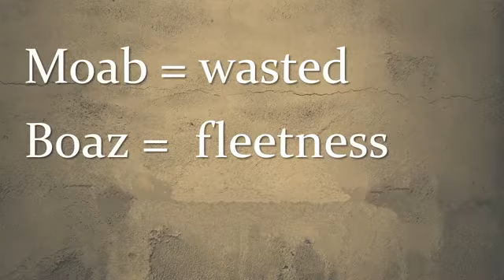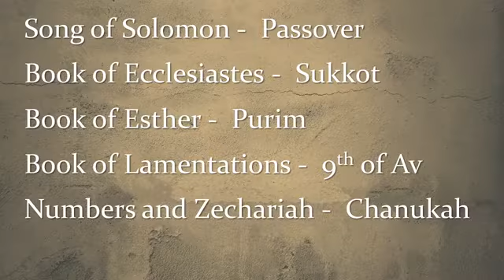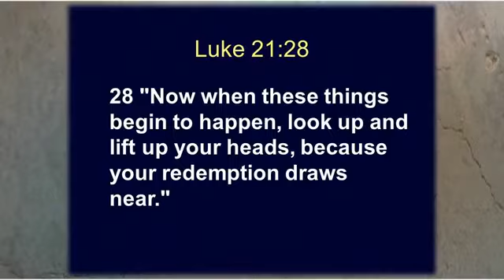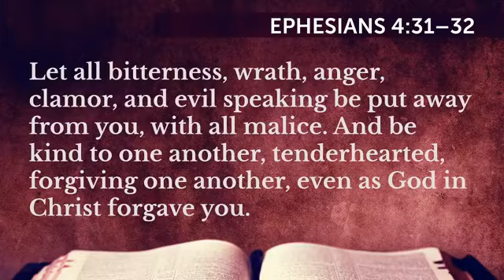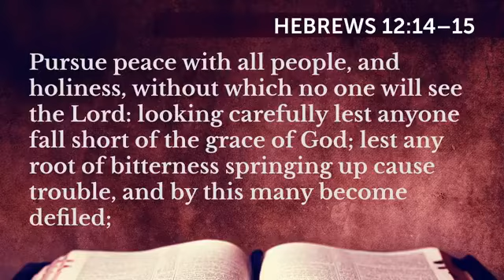Ruth 1:6-22 (9-13-17)